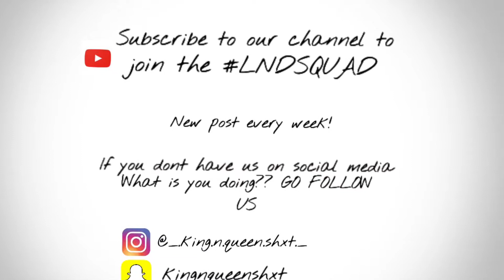COMING OUT THE CLOSEST PRANK ON GIRLFRIEND!!!!! (EXTREMELY FUNNY)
I’m gay prank! He definitely did not get me lol I knew it had to be a joke AAANNDD he looked a mess lmao but it was definitely HILARIOUS I must admit, he tried it’s still TEAM LAASHA though.

Our ages:
Laasha- 18
Desmond- 20